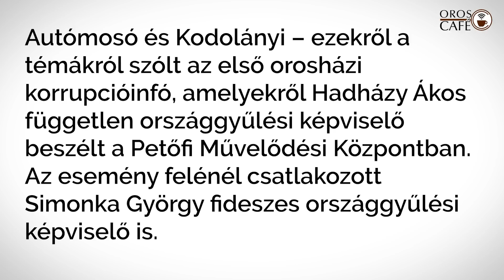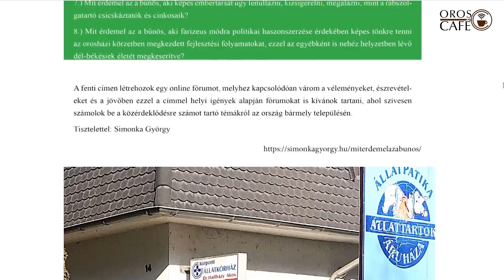Váratlan vendég Hadházynál – Simonka nem tűri tovább a gyalázkodást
Autómosó és Kodolányi – ezekről a témákról szólt az első orosházi korrupcióinfó, amelyekről Hadházy Ákos független országgyűlési képviselő beszélt a Petőfi Művelődési Központban. Az esemény felénél csatlakozott Simonka György fideszes országgyűlési képviselő is.